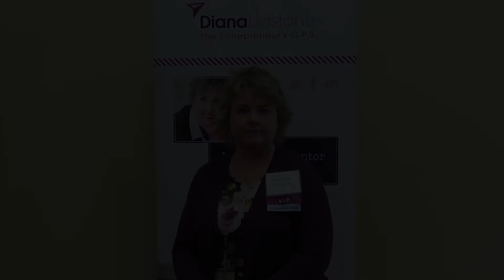Sheri Godfrey Testimonial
A short testimonial from Sheri Godfrey about working with Diana Lidstone